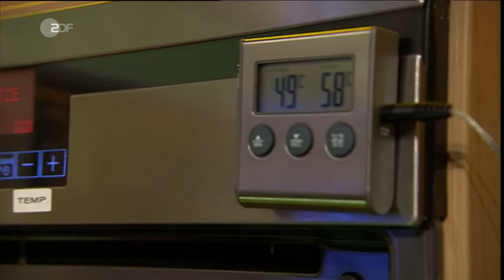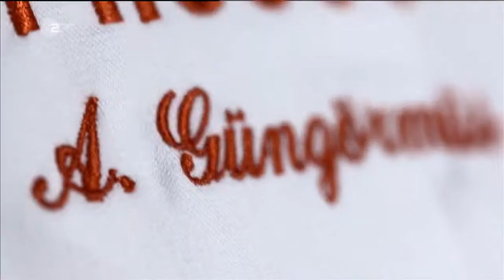Die Küchenschlacht 14.11.17 Kalbsfilet mit Kartoffel-Orangen-Rösti Rezept+Video | Mattia Riviera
Kalbsfilet mit Mandel-Honig-Sauce, Zuckerschoten und
Kartoffel-Orangen-Rösti
Zutaten für zwei Personen
Für das Kalbsfilet:
300 g Kalbsfilet
2 EL Olivenöl, zum Braten
Salz, aus der Mühle
Schwarzer Pfeffer, aus der Mühle
Kalbsfilet kalt abbrausen, trockentupfen und gegebenenfalls parieren. In Medaillons portionieren, dann in heißem Olivenöl scharf anbraten. Mit Salz und Pfeffer würzen und warm stellen.

Für die Mandel-Honig-Sauce:
1 Zehe Knoblauch
20 g gehobelte Mandeln
100 ml Kalbsfond
100 g Schlagsahne
1 EL Aceto Balsamico
1 TL flüssiger Blütenhonig
Bratensatz des Kalbsfilets mit Balsamico ablöschen und reduzieren
lassen. Knoblauch abziehen und pressen. Knoblauch, 10 g Mandeln,
Kalbsfond, Schlagsahne und Honig hinzufügen und erneut reduzieren
lassen. Mit Salz und Pfeffer würzen. Mit den übrigen Mandeln garnieren.

Für die Zuckerschoten:
125 g Zuckerschoten
20 g Butter
Zuckerschoten waschen und putzen. In einer Pfanne Butter schmelzen.
Zuckerschoten darin bei geringer Hitze 10-15 Minuten ziehen lassen. Mit Salz und Pfeffer würzen.

Für die Kartoffel-Orangen-Rösti:
3 mittelgroße festkochende Kartoffeln
1 Orange
Muskatnuss, zum Reiben
Neutrales Pflanzenöl, zum Braten
Kartoffeln schälen und grob raspeln. Orange waschen, trockenreiben und Zesten abziehen. Kartoffelraspel und Orangenzesten vermengen, mit Muskatnuss abschmecken und mit Salz und Pfeffer würzen. Masse zu Rösti formen und in heißem Pflanzenöl goldbraun ausbacken. Kalbsfilet mit Mandel-Honig-Sauce, Zuckerschoten und Kartoffel- Orangen-Rösti auf Tellern anrichten und servieren.